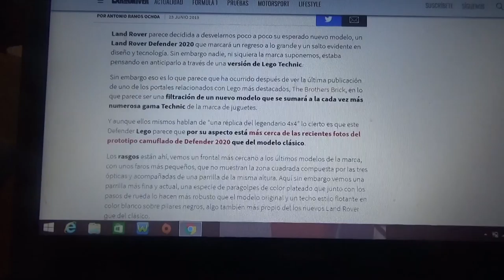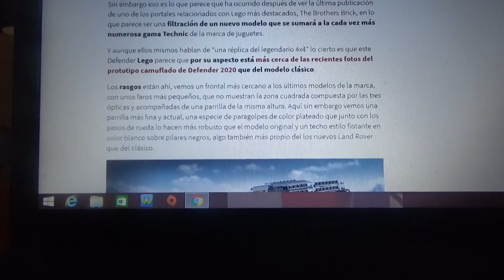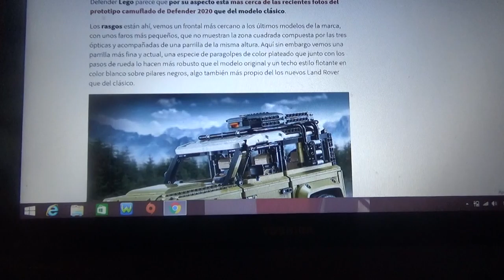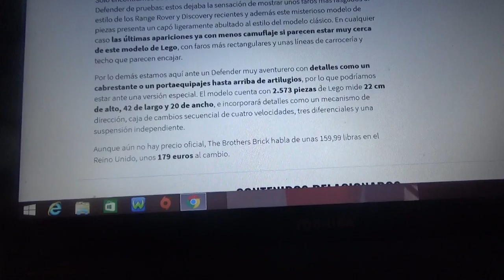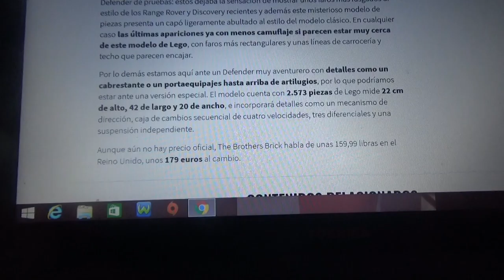El nuevo Land Rover Defender también como modelo de Lego Technic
En este vídeo les enseño la versión Lego Technic(línea de la compañía juguetera danesa) del nuevo modelo del icónico 4x4 inglés que estaría ya por estrenarse